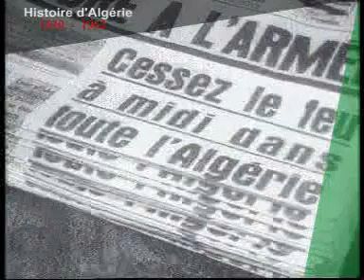06 ALGERIE FRANCE - LE CESSEZ-LE-FEU DU 19 MARS 1962 درويش 2012.flv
LE CESSEZ-LE-FEU